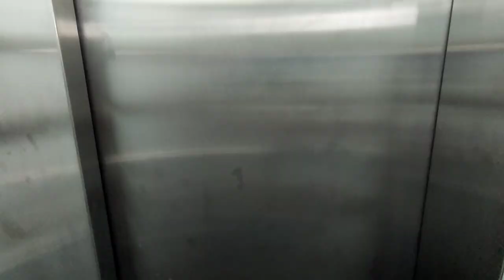ОБАЛДЕННАЯ КВАРТИРА 2 комн ПОД КЛЮЧ в НОВОСТРОЙКЕ/Недвижимость в Турции/купить квартиру в Алании